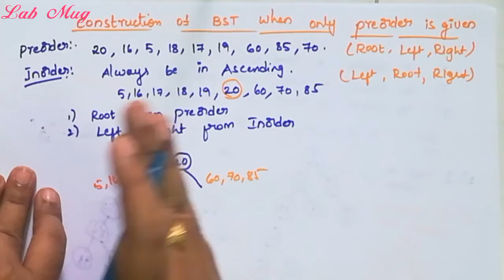Construction of BST from only preorder is given || 38 || Data structures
Bst from preorder